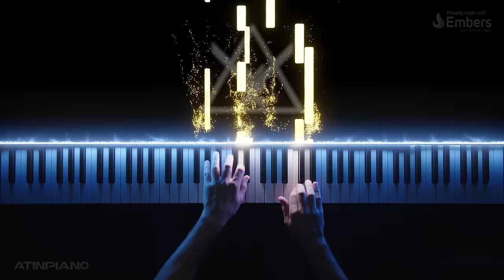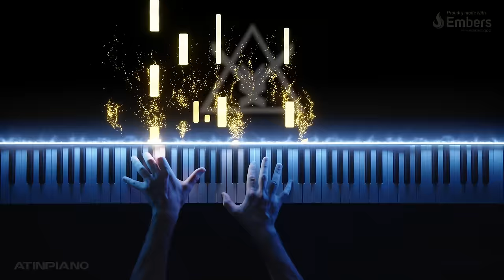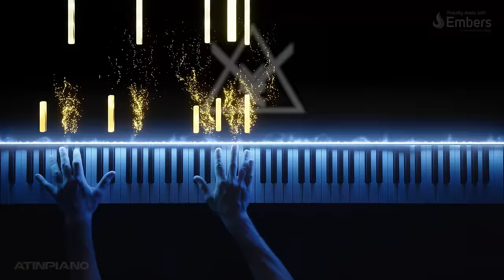Halo: Reach - Ashes (Piano Cover)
Halo Reach. My favorite game of the series with one of the most unique soundtracks. "Ashes" is such a strangely beautiful but fitting piece that plays during the most understated death of the series. Sometimes it's just your time.

Music composed by Martin O'Donnell & Michael Salvatore
Arranged by AtinPiano
Halo © Copyright: 2021 Microsoft